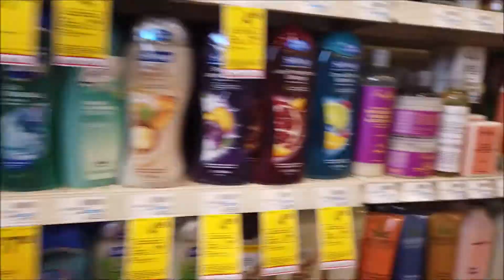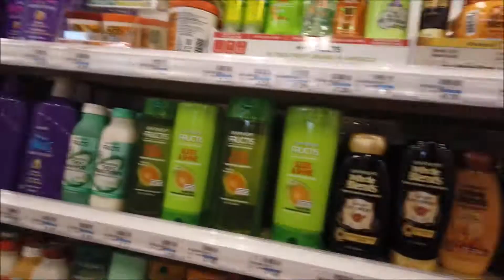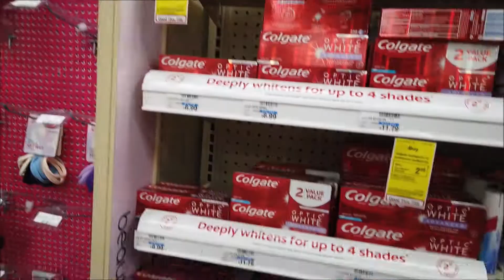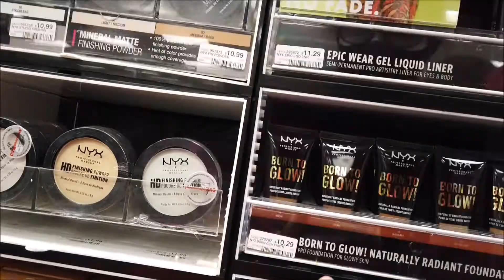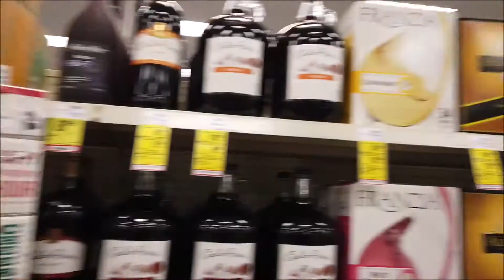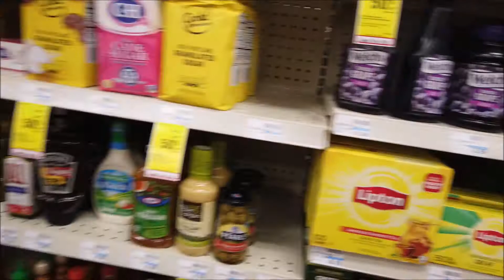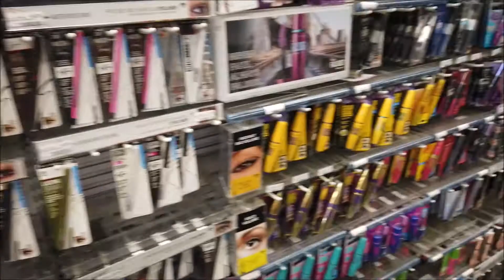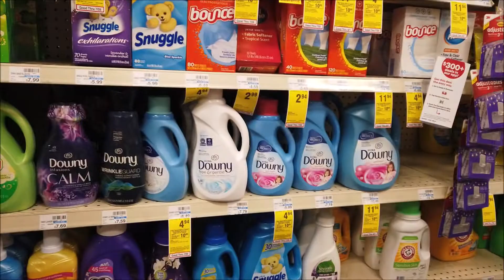JALAN-JALAN Part 2 | Ke DRUGSTORE Mau beli apa sih???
Maafkan videonya yang ga jelas ini. Niat awal kamera mau dijepit di trolley belanjaan, ternyata ga ada guys.. uda tanya dikasih yg keranjang tangan itu..
Jadilah tangan kiri bawa keranjang belanjaan, tangan kanan geret trolley belanja yang aku bawa dari rumah. Jadi kameranya aku masukin saku depan jaket :D